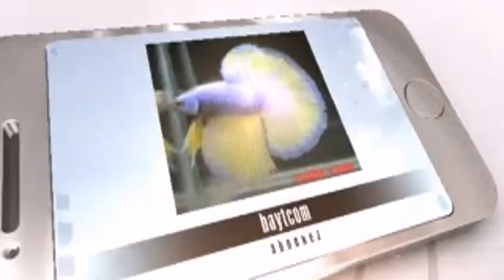Jingle Bells (Goat Version)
'All I Want For Cristmas is a Goat' är årets viktigaste julalbum. Skivan som består av åtta julsånger är ...
It's not Chrismas Now But my friend ask me to make this song so here it is.
Goats singing Christmas songs wow. ... Crazy Ass Goat Terrorizes People in the streets! Real Life Mountain ...
Jingle Bells Goat Version. Jingle Bells Goat Version ... Unusual performance of "Jingle Bells" from Kmart. Ladies, Happy Hollidays
 Jingle Bells Goat Version. Jingle BellsGoat Version ...| Report. Singing out of happiness there are no goat fuckers in Christmas land.
The album is called All I Want For Christmas Is a Goat and was ... “Silent Night Goat Edition and, of course, “Jingle Bells Goat Edition
Amazon.com: Jingle Bells Goat Edition: ActionAid: MP3 Downloads.
Users can earn a percentage of our ad-revenue share for the content they submit. Take a tour. 0. 3. 3. Jingle Bells Goat Version